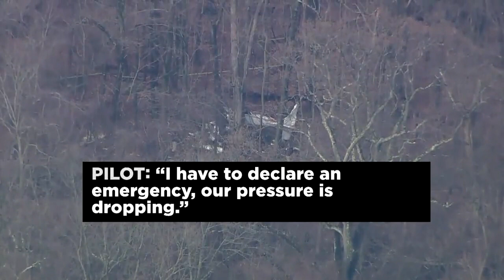Cleveland area man laid to rest after plane crash in New York